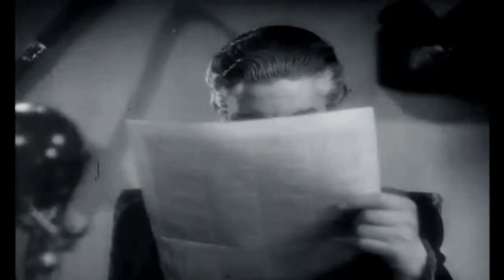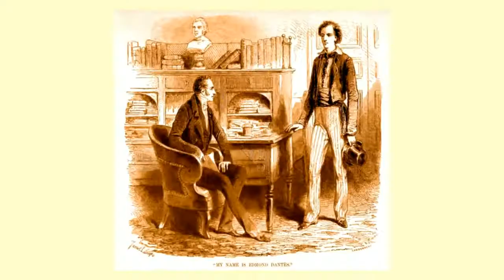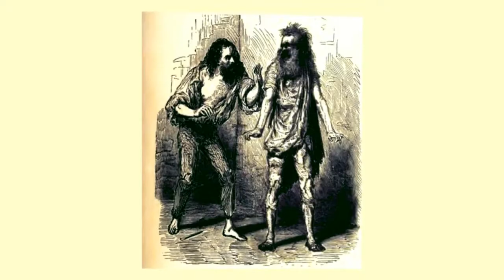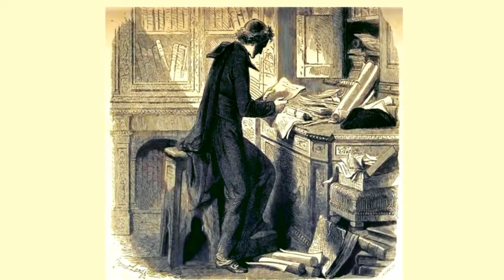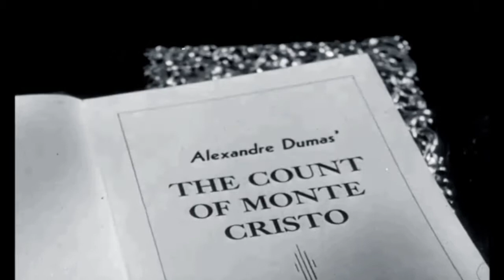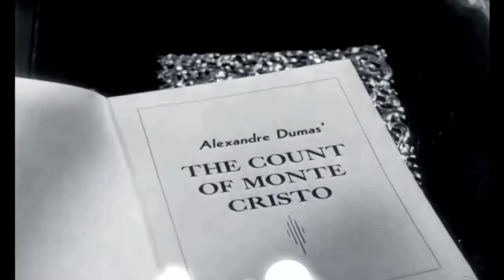The Count of Monte Cristo audiobook online Alexandre Dumas audiobook Audiobook in English 42 /119